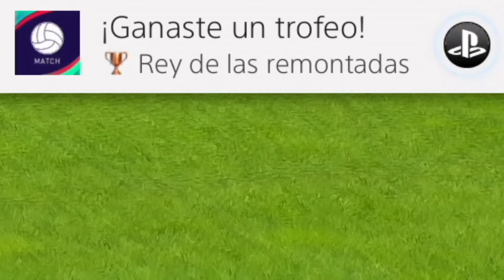11 MESSIS VS 11 CRISTIANO RONALDOS | Partido SUPER ÉPICO en PES 2021 *EXPERIMENTO en PES